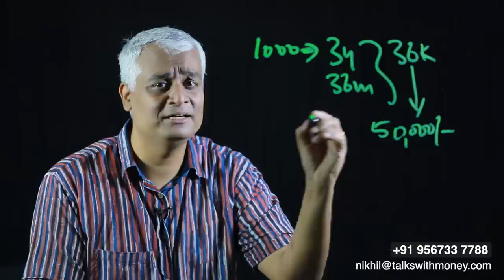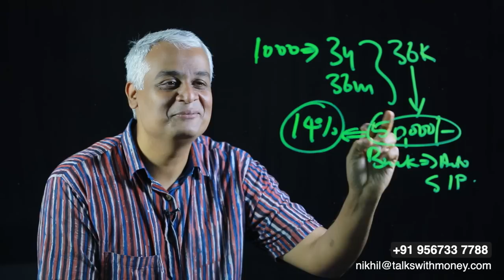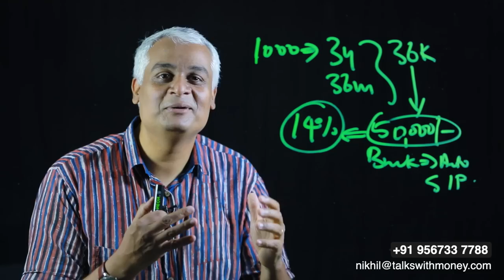ഒരു സാധാരണക്കാരി 1000 രൂപ മാസം മാറ്റിവെച്ചു 50000 രൂപ നേടിയത് എങ്ങനെ എന്ന് അറിയാം | Investment Video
In this video, Mr Nikhil is narrating the inspirational story of a housemaid, who saved up 50000 INR from her meagre income with a Systematic Investment Plan(SIP).